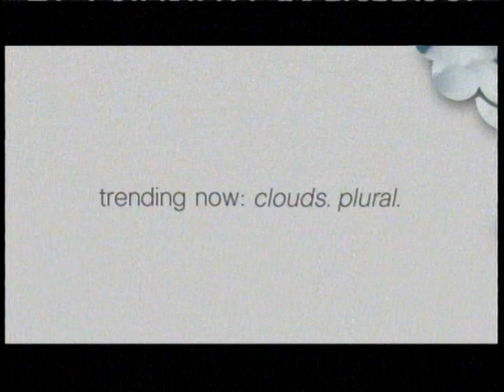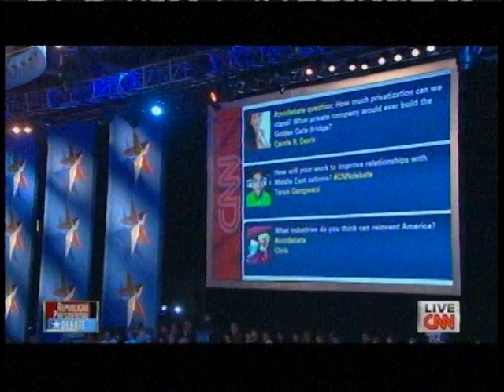New Hampshire GOP Debate Part 5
Part 5 of the second GOP debate of the 2012 election season in New Hampsire and aired on CNN. Present for the debate were the following candidates: Herman Cain, Mitt Romney, Rick Santorum, Tim Pawlenty, Newt Gingrich, Michele Bachmann, and Ron Paul.